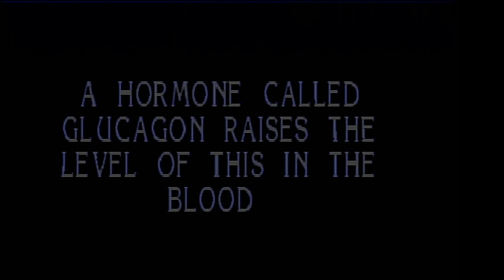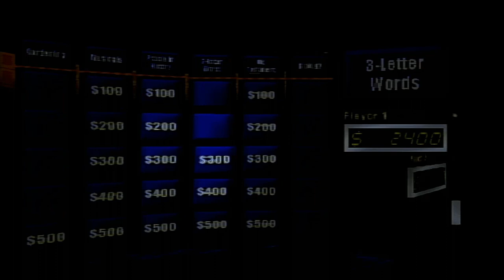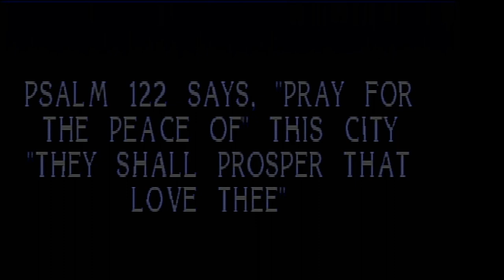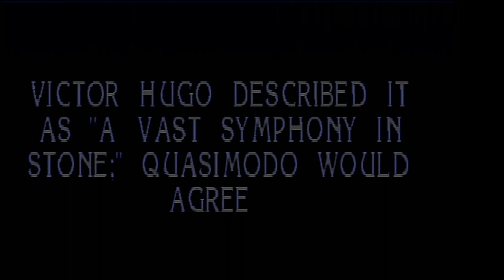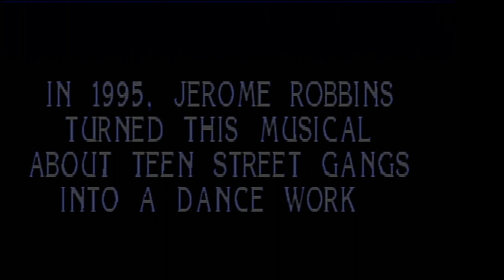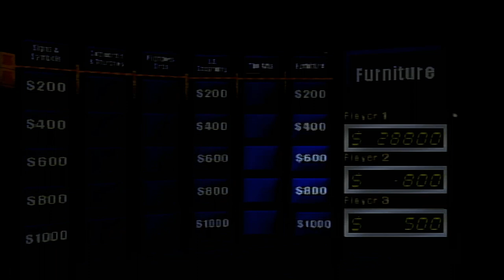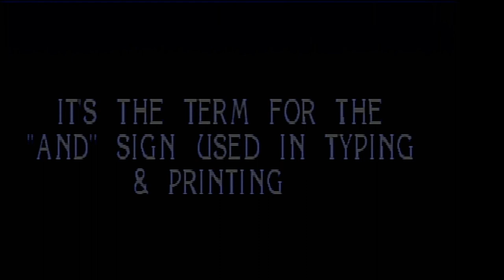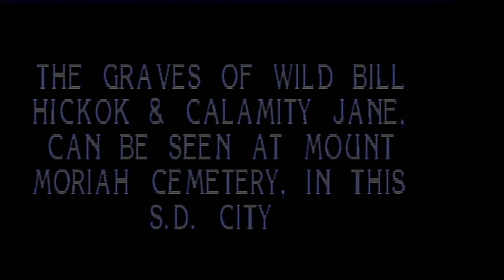2024 Birthday Special for Nikki Ghantous (Part 3)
Here is the next part, in which the next game will be Jeopardy! for the PlayStation. How will I do? Watch to find out, and Part 4 will be up next.